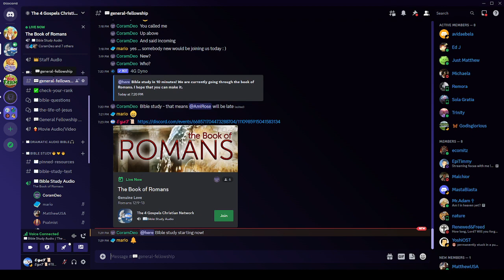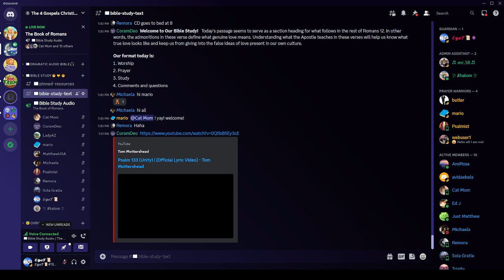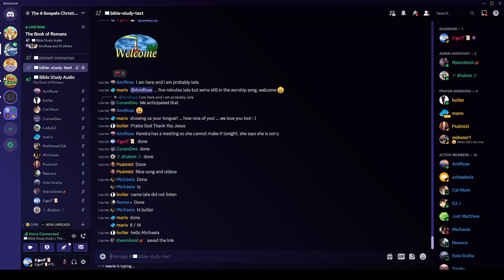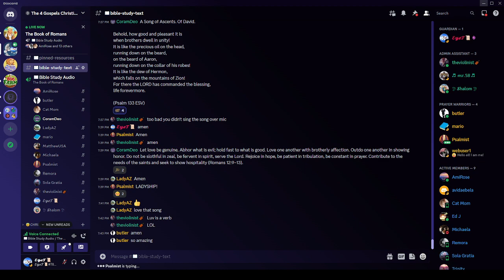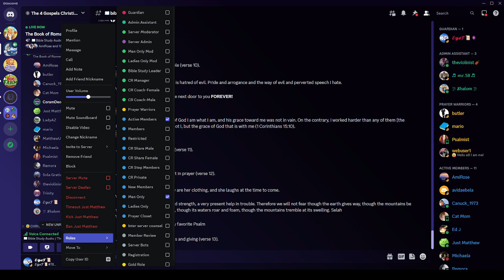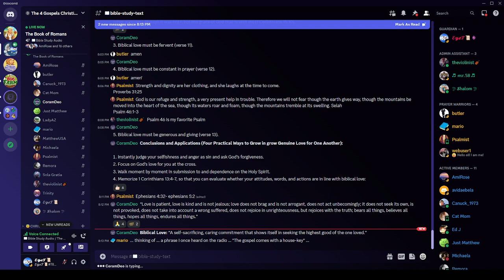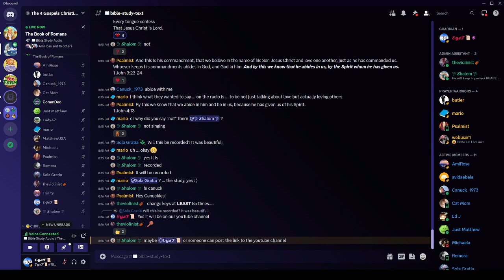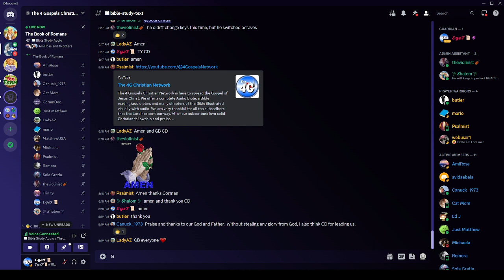Tuesday Night Bible Study - 05/302023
by CoramDeo